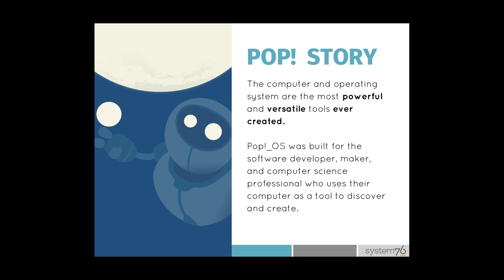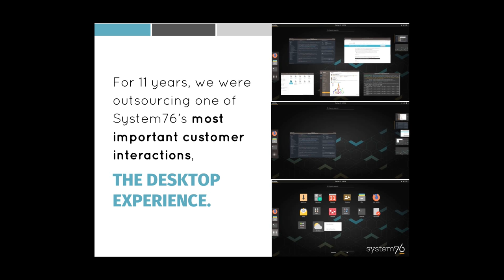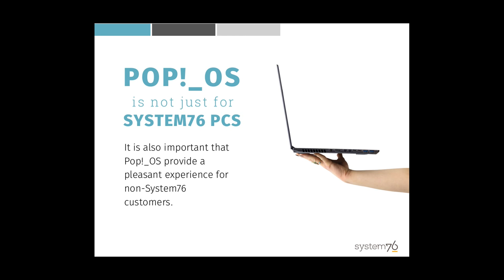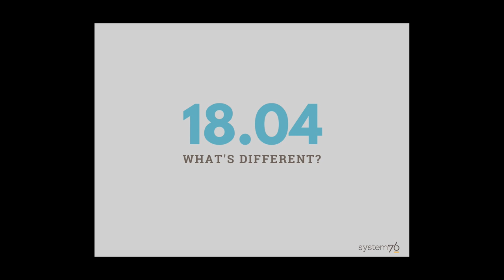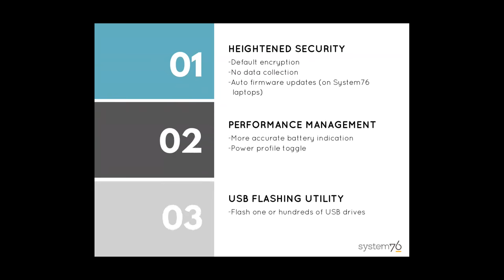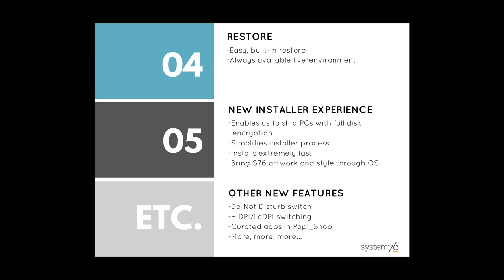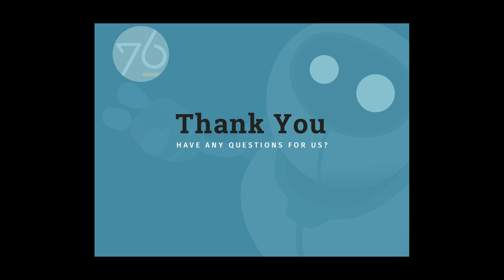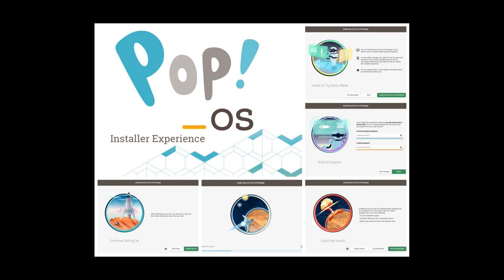LinuxFest Northwest 2018: Pop! Os A Visionary Tale Of An Os That Will.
Sriram Ramkrishna

A year ago, System76, seller of Linux laptops and desktops had bet their future on Unity. With the announcement of its demise by Canonical; System76 found itself on a journey of building and supporting your own OS. How build a community around it, how to work with upstream, and processing feedback from the community.

Sriram Ramkrishna, community manager for System76 tells the tale and it's direction as it gathers steam (pun intended!) and momentum.